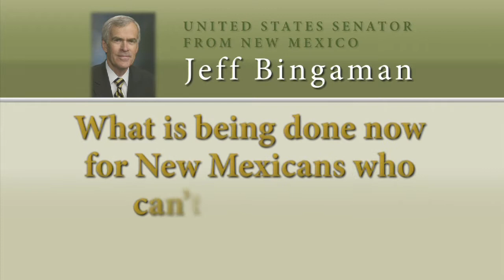PolicyCast: Working to Create Jobs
U.S. Senator Jeff Bingaman details some key elements of job creation being considered in the Senate in this PolicyCast.  First Bingaman outlines four main provisions of the recently-passed HIRE Act, and then discusses some of the next steps Congress will take to boost job creation, including his hopes of expanding the manufacturing tax credit for green energy producers.  The PolicyCast ends with Bingaman elaborating on efforts to help New Mexicans who cant find work.